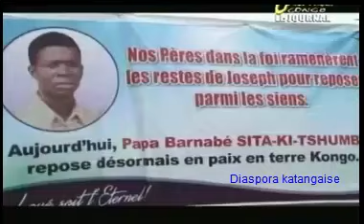La première dame Olive Lembé Kabila a décide d'exhumer le corps de son défunt père